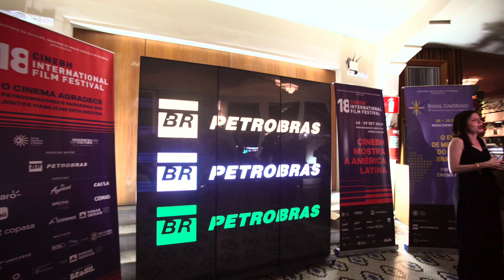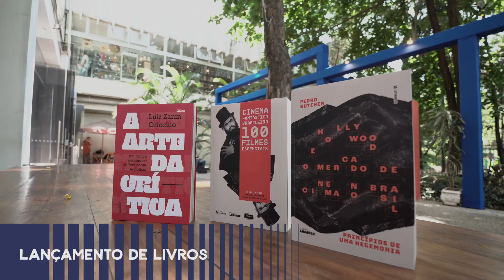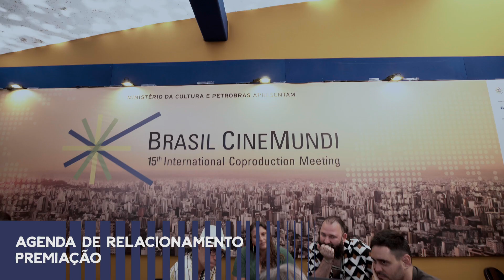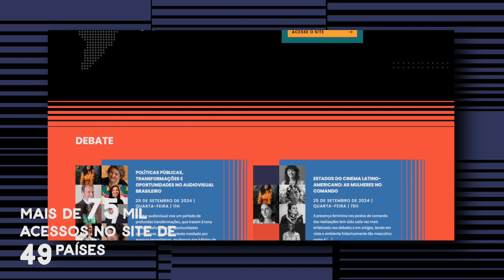Resultados | 18ª CineBH e 15º Brasil CineMundi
🎬 Serviço
18ª CineBH - Mostra Internacional de Cinema de Belo Horizonte
📅 24 a 29 de Setembro de 2024 | 🎟 Programação Gratuita
🎭 Lei Federal de Incentivo à Cultura
🎨 Lei Estadual de Incentivo à Cultura de Minas Gerais
🤝 Patrocínio Máster: Petrobras (@petrobras)
🤝 Patrocínio: Claro (@clarobrasil), Aymoré (@biscoitosaymore), Ancine (@ancine), Caixa (@caixa), Itaú (@itau), Cemig (@cemigenergia), Copasa (@aquitemcopasa), Codemge/ Governo de Minas Gerais
🏛️ Parceria Cultural: Instituto Universo Cultural, Casa da Mostra (@casadamostra), Circuito Liberdade/Fundação Clóvis Salgado/Governo de Minas Gerais (@circuitoliberdade)
✨ Idealização e Realização: Universo Produção

BH NAS TELAS/SECRETARIA MUNICIPAL DE BELO HORIZONTE/PREFEITURA DE BELO HORIZONTE
SECRETARIA DE ESTADO DE CULTURA E TURISMO DE MINAS GERAIS/GOVERNO DE MINAS GERAIS
LEI PAULO GUSTAVO, MINISTÉRIO DA CULTURA | GOVERNO FEDERAL – UNIÃO E RECONSTRUÇÃO